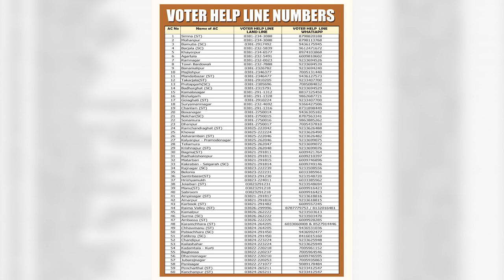Election 2023 Help Line Numbers & Appeal